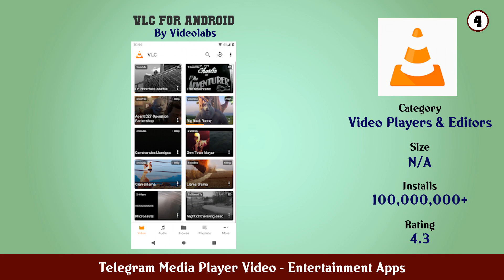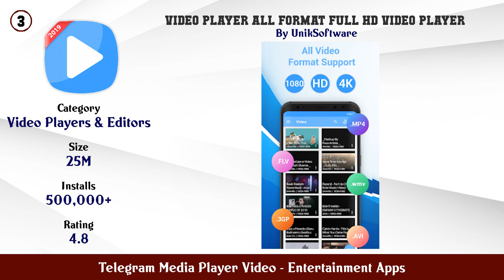Top 10 Telegram Media Player Video Android Apps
In this video we have listed Top Telegram Media Player Video Android Apps. This video is for information and reference purpose only.